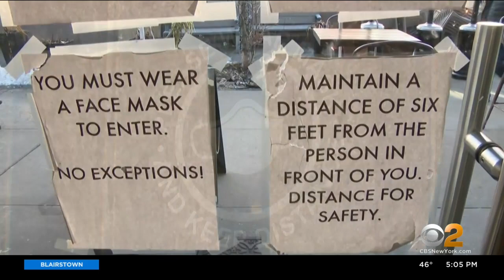Marking 1 Year Since New York's First Known COVID-19 Case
While it’s been a year of pain and struggle for so many, there are some new signs of hope, with three vaccines now in distribution. CBS2's Aundrea Cline-Thomas reports.